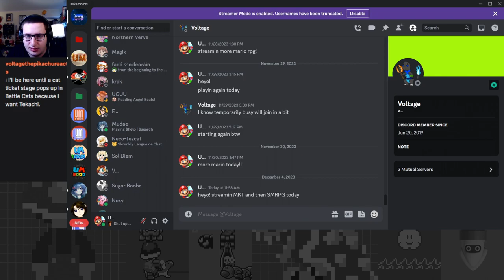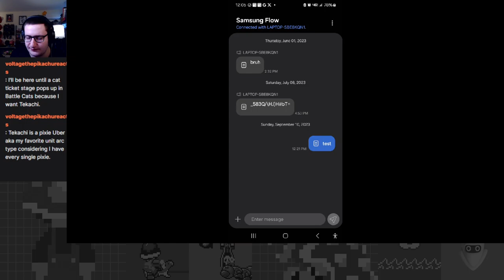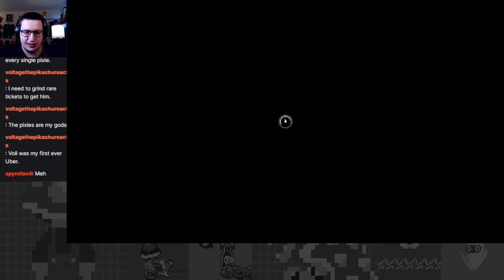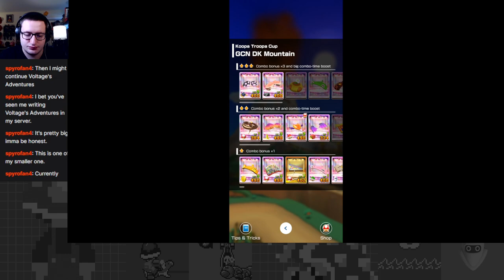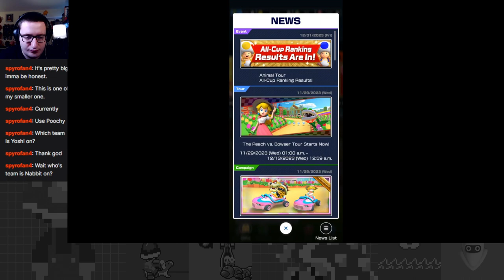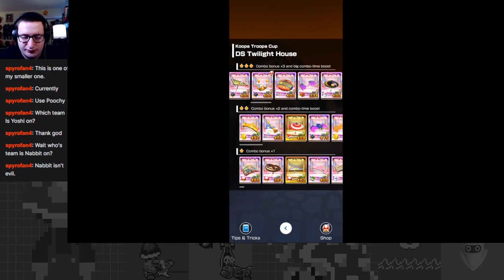Turtle Tribe Time Trials - Peach vs. Bowser Tour Part 3 - Mario Kart Tour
Twitch stream archive.